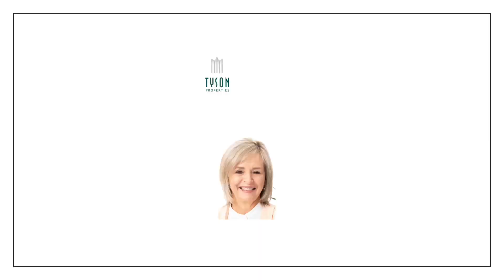TPR16806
House for sale in Plantations Estate, KwaZulu-Natal.